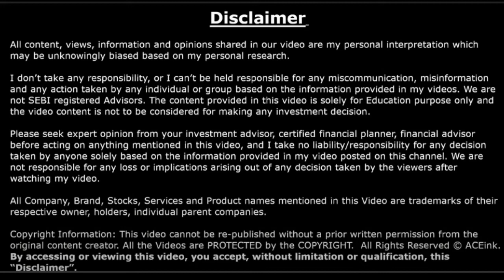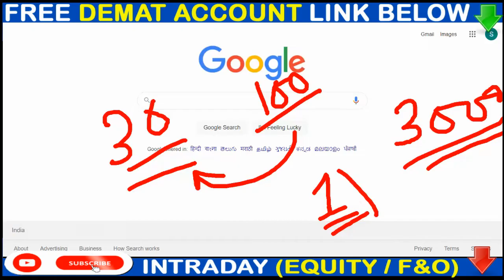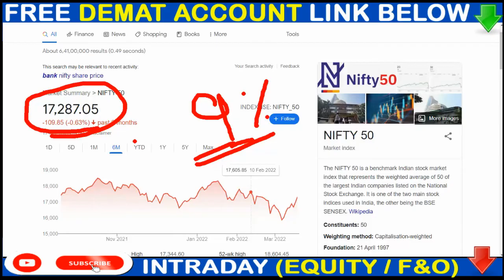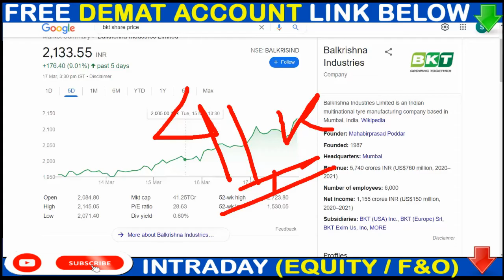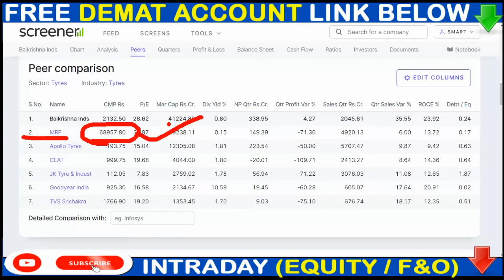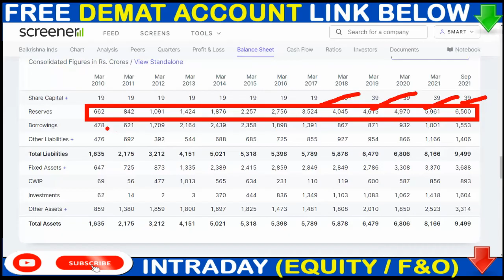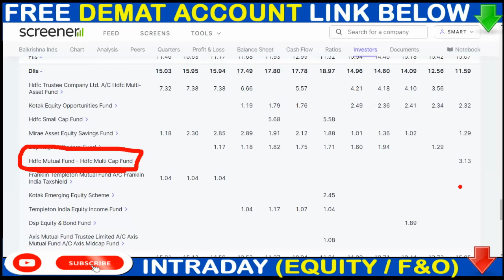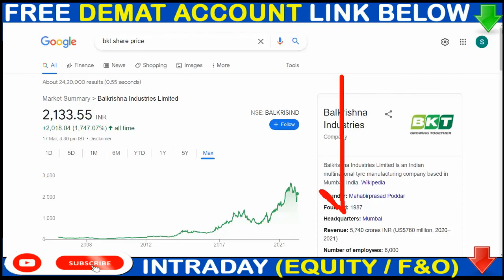Balkrishna Industries Share💥BKT News Today 💥TYRE COMPAY FULL DETAILS MRF से भी बड़ी कंपनी